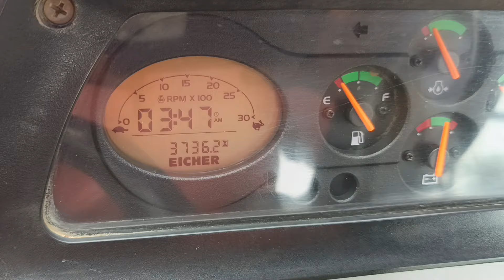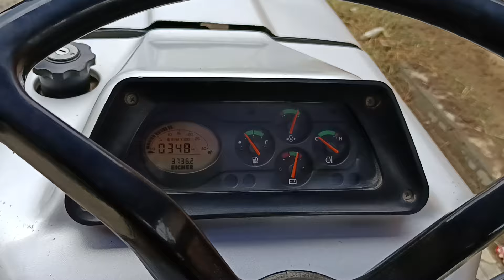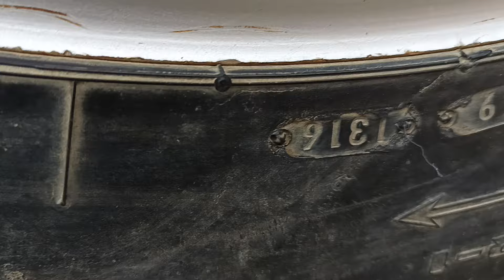🚜 Bikau Eicher 485Model2016UP15